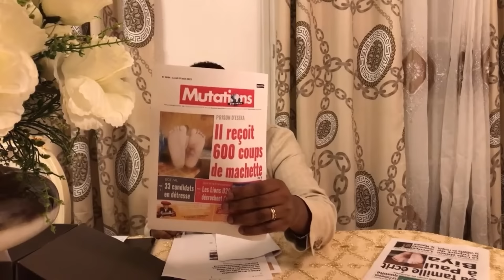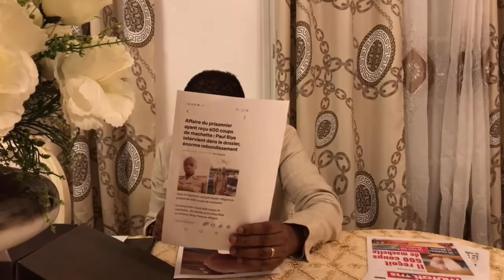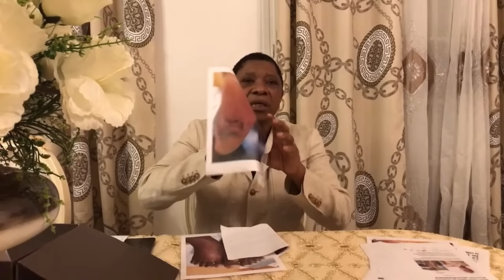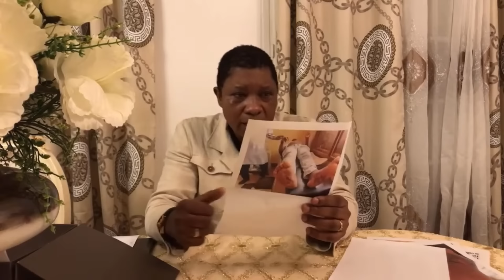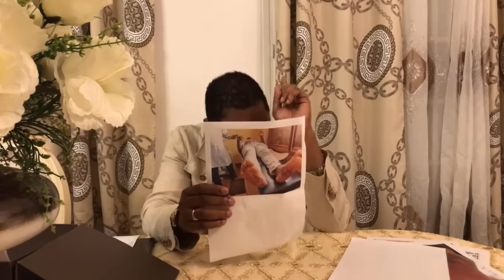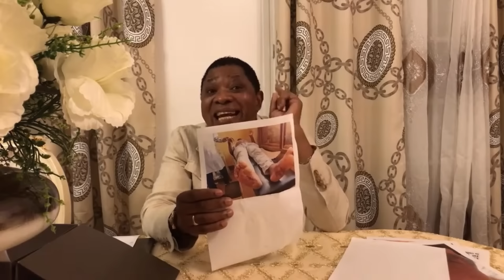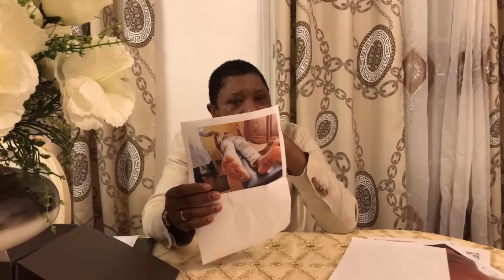TOR*TURES ET PRESSIONS:L'HONORABLE JEAN MICHEL NINTCHEU LA VOIX QUI REFUSE DE CÉDER